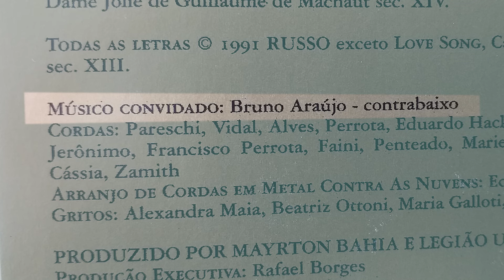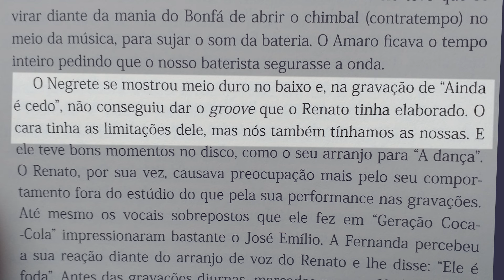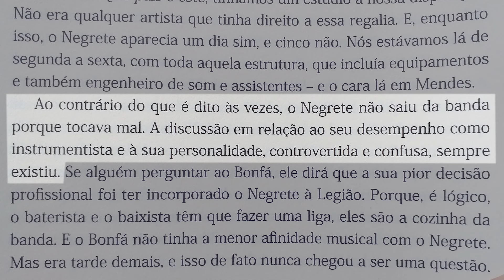A LEGIÃO URBANA TOCAVA MAL?? | Conexão Legiônica 003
A Legião Urbana tocava mal? Renato Russo, Dado-Villa Lobos tocavam mal?

ARTHUR DAPIEVE - "Renato Russo: o trovador solitário"
CARLOS MARCELO - "Renato Russo: o filho da revolução"
DADO VILLA-LOBOS - "Memórias de um Legionário"